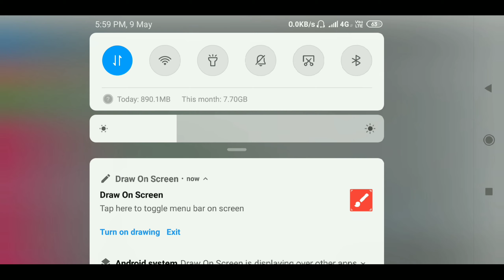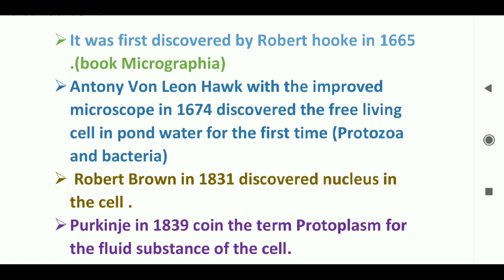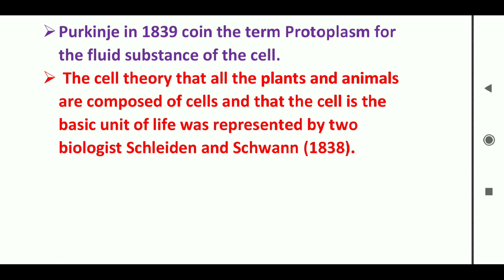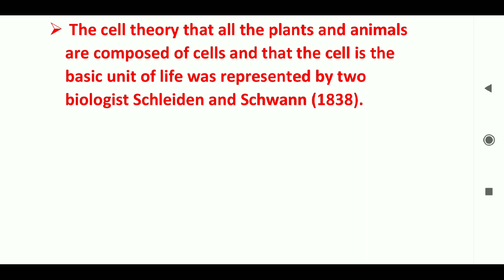fundamental unit of life | Cell | Protoplasm | Nucleus | Cell theory |Part-1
Follow this link to download pdf

Analyze4u